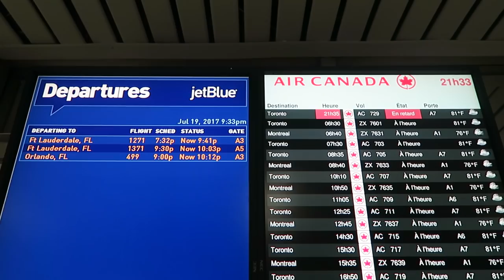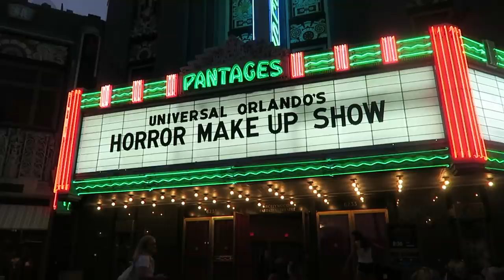Harry Potter Land and Disney World Vlog!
I went to Disney World and Universal Studios, but more importantly Harry Potter land and HAD to share a vlog with you guys of everything! So please enjoy!